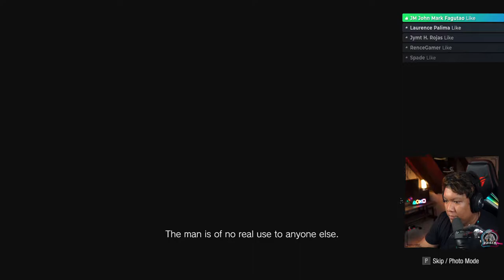RESIDENT EVIL 8 VILLAGE Walkthrough Gameplay Part 3 - Escaping Heisenberg (Full game)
How to escape Heisenberg's maze. We were finally able to enter the castle gates but was stopped by Heisenberg. We are now held captive and need to escape him before we end up doomed.